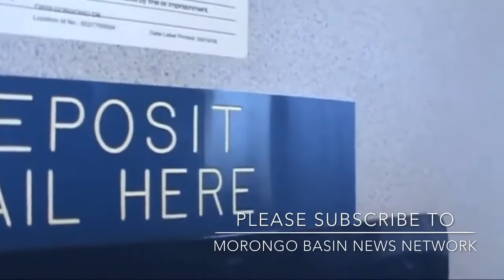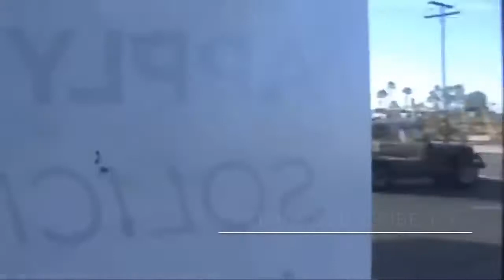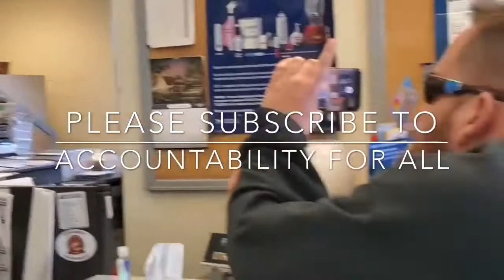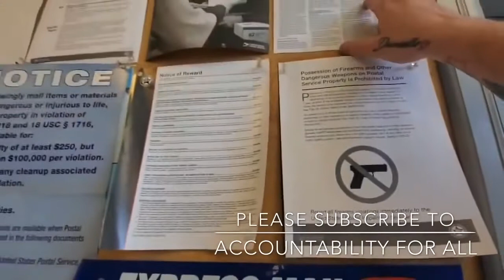1st Amendment Audit Post Office Snowflakes Compilation Vol 1